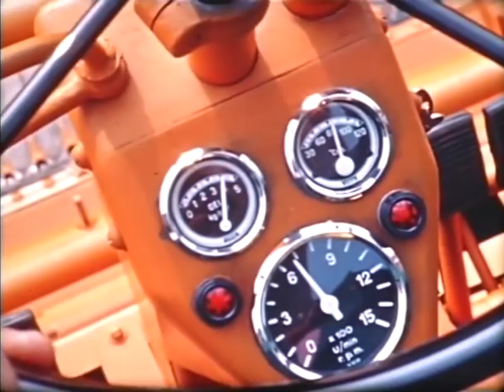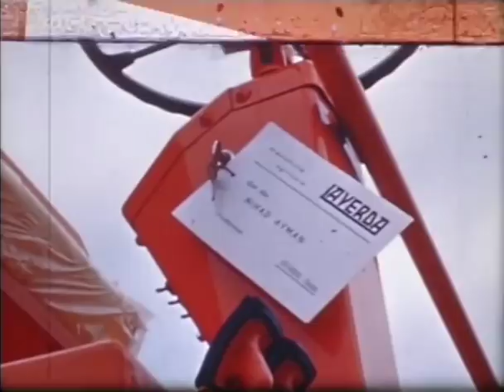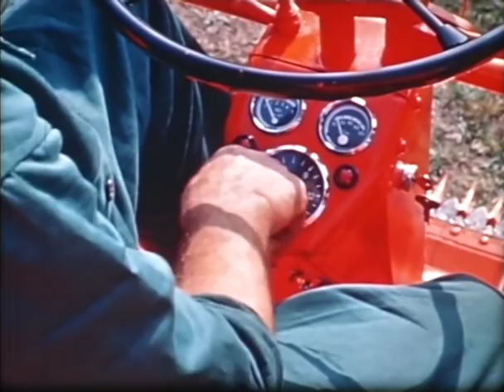Un secolo di esperienza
ALMA - ARCHIVIO LAVERDA MACCHINE AGRICOLE

Filmato tecnico-pubblicitario della ditta di macchine agricole Pietro Laverda di Breganze (Vicenza). Anno 1966.
E' il primo filmato pubblicitario della ditta Laverda, realizzato, come altri, da Renato Salvi, titolare della Publiphon di Mantova. La pellicola dura circa venticinque minuti, durante i quali viene presentata l’attività produttiva della fabbrica, ma soprattutto le varie macchine agricole, indicando per ciascuna il vantaggio che rendeva particolarmente interessante l’impiego nei campi. Particolare attenzione è posta nella presentazione della gamma di mietitrebbie, divenute prodotto di punta, e nel mostrare il loro operato nelle campagne. Questo filmato, assieme a tutti gli altri che hanno visto la luce negli anni successivi grazie al lavoro di Salvi, normalmente veniva proiettato in loop attraverso un apposito box con retroproiezione presso le fiere e i meeting con i clienti e i concessionari.